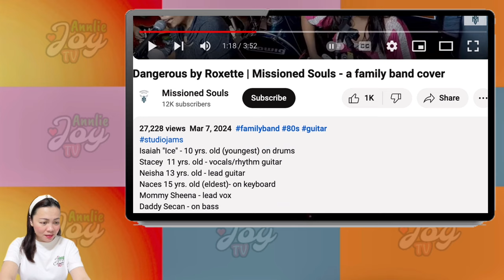Missioned Souls Cover - Dangerous (Roxette) | Sobrang Galing Ni Niesha (Lead Guitarist) |Astig Nila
Vlog Title: Missioned Souls Cover - Dangerous (Roxette) | Sobrang Galing Ni Niesha (Lead Guitarist) |Astig Nila | Reaction - AnnlieJoy

Hi everyone. Today's vlog is a reaction video for the song "DANGEROUS", performed by Missioned Souls Family Band. The song was popularized by Roxette.